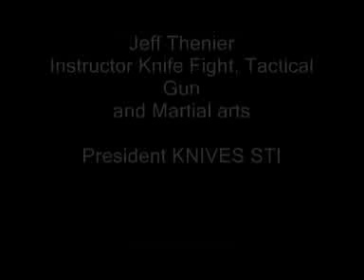KNIVESTINEW 2011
KNIVES STI NEW 2011
SPYDERCO, CRKT, COLD STEEL
EDC , FIGHT STREET, TACTICAL
Design and Concept Jeff Thenier